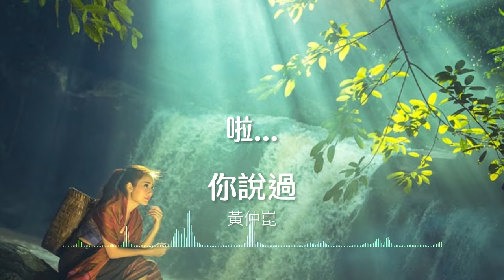黃仲崑-你說過『莫忘了從遠方回來的時候，要告訴我許多故事』【動態歌詞 Lyrics】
▼歌曲資訊▼
演唱：黃仲崑
作詞：吳文良
作曲：洪小喬
▼歌詞Lyrics▼
啦…
啦…
啦…
啦…
你說過要到
很遠的地方
去尋求你的理想
像一隻孤獨的海燕
海闊天空任你翱翔
就帶著那句親切的叮嚀
和那顆執著的心靈
莫忘了從遠方回來的時候
要告訴我許多故事
啦…
啦…
你說過要到
很遠的地方
去尋求你的理想
像一個遊唱的詩人
四海為家任你流浪
就帶著那支心愛的吉他
和那頂低垂的寬帽
要送給我一頁詩篇

你說過要到
很遠的地方
去尋求你的理想
啦…
啦…
啦…
啦…
啦…
啦…
啦…